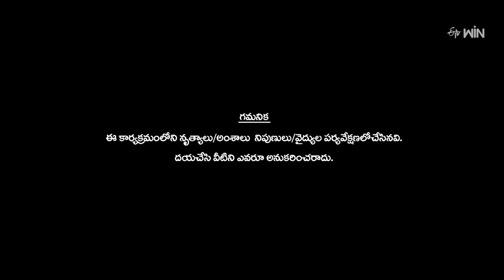Dia Dia Dole Song - Nellore Nerajanalu Team Performance | Dhee Premier League |2nd August 2023 | ETV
Nellore Nerajanalu come onto the stage with a unique concept and amazes the viewers with their high-voltage dance moves.